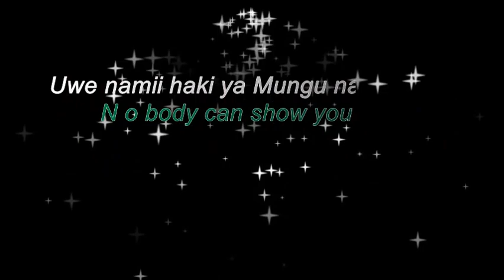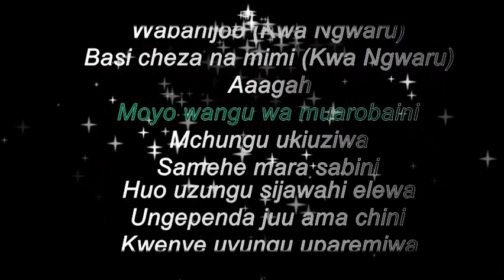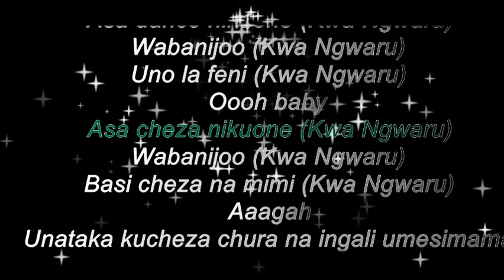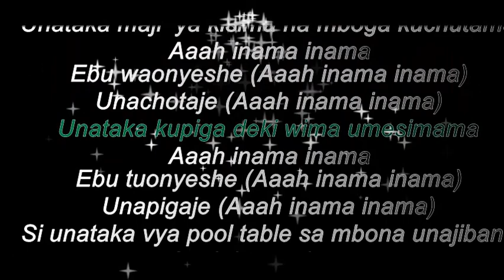NEW VIDEO HARMONIZE FT DIAMOND PLATNUMZ - KWA NGWARU